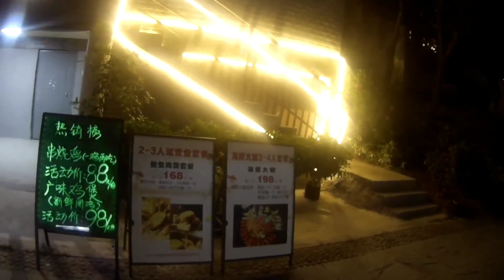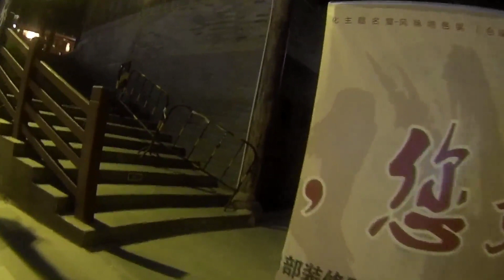一到中国，巴西总统就去了这两个地方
中国欢迎你，卢拉。